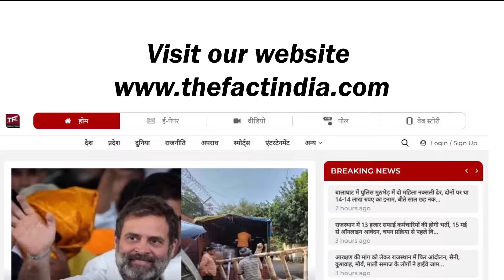' बाल विवाह नहीं रुके तो इनकी खैर नहीं ', High Court का सरकार को आदेश || Rajasthan Child Marriage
' बाल विवाह नहीं रुके तो इनकी खैर नहीं ', High Court का सरकार को आदेश || Rajasthan Child Marriage || Rajasthan Child Marriage Act || Child Marriage Act In Rajasthan

भाटी के बाद उचियारड़ा के खिलाफ FIR दर्ज, बढ़ेंगी मुश्किलें? | Karan Singh Uchiyarda | Ravindra Bhati